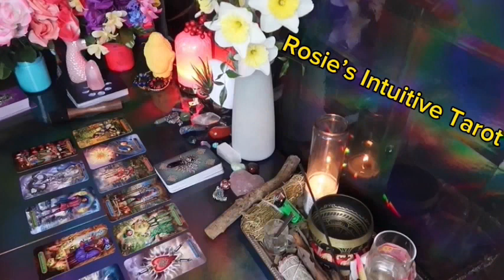ARIES ❤️IS THIS YOUR FAIRYTALE ROMANCE 🫶🏼💗 GET READY TO BE SURPRISED 😲 BY YOUR PERSONS ACTIONS🔥